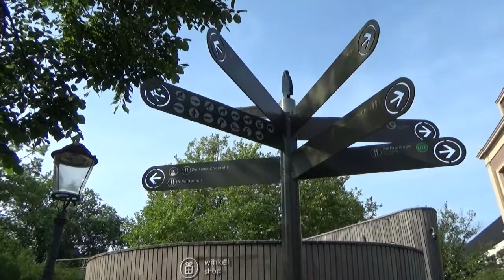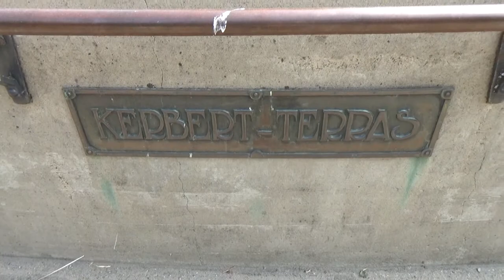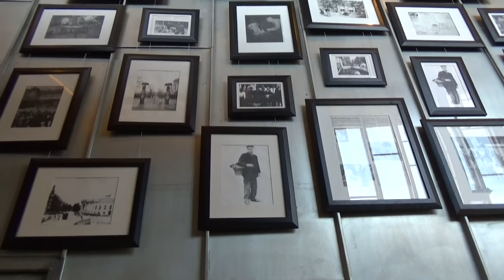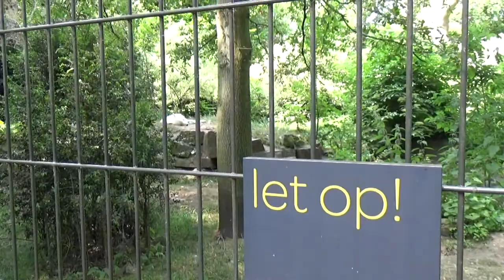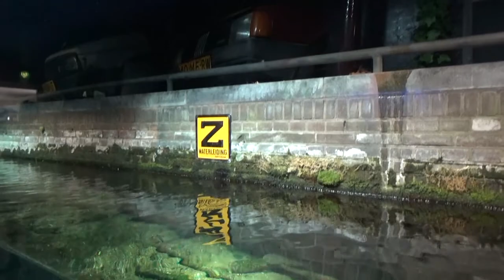Artis, 2017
Een wandeling doorheen het Nederlandse Artis in Amsterdam